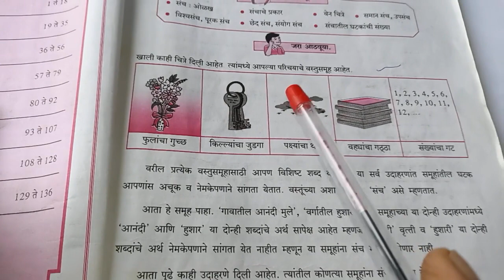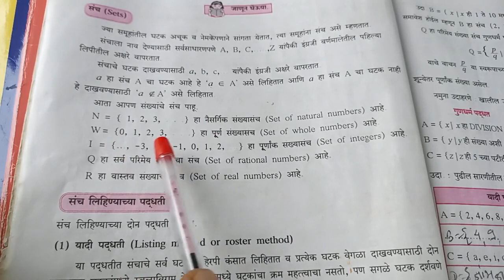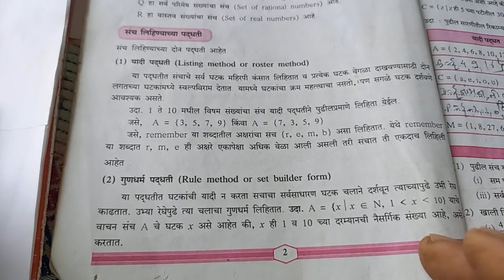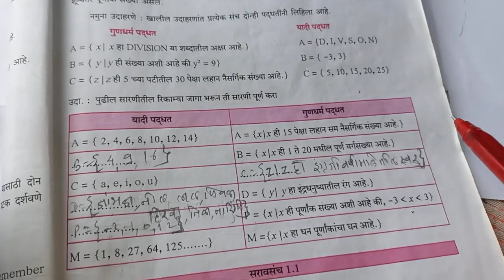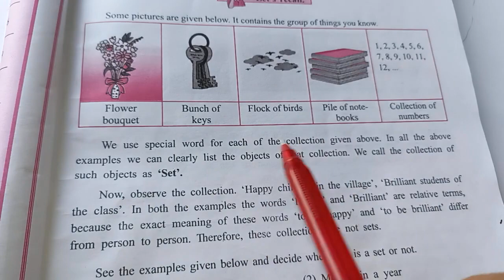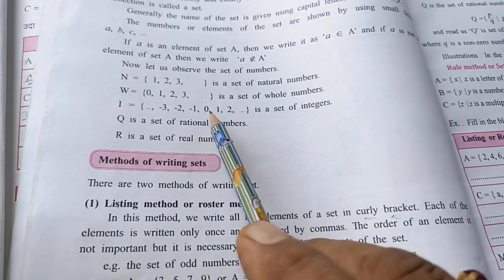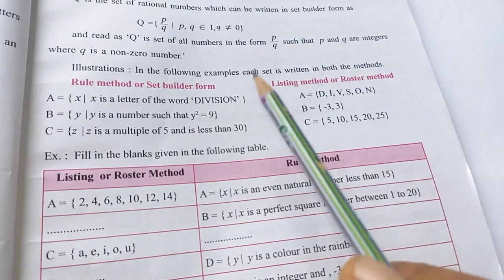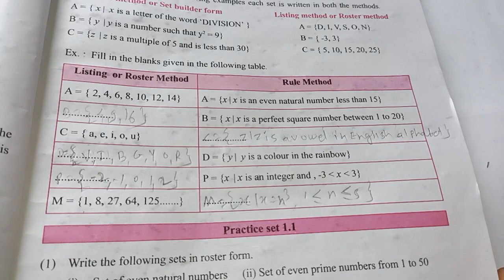9 वी गणित भाग 1 घटक 1 संच